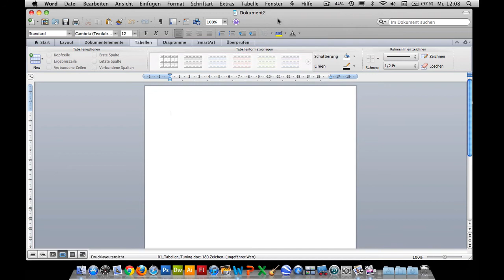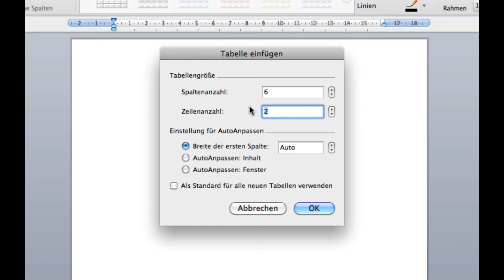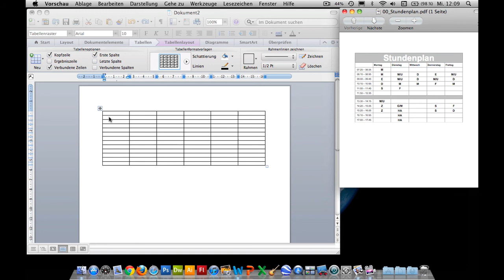Kurs Microsoft Word 2011 Mac: 061 Tabellen erstellen